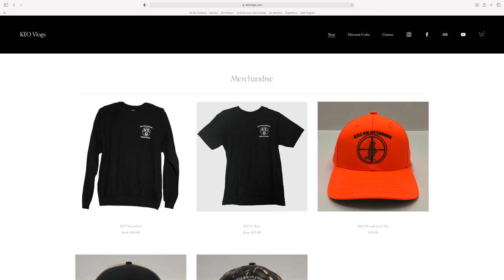Pennsylvania - New York Morning Rifle Hunt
Join me as I hunt on our family farm here in western New York during rifle season. I head over to a lease property in PA and still hunt while I check my trail cameras. I hope you enjoy the video!